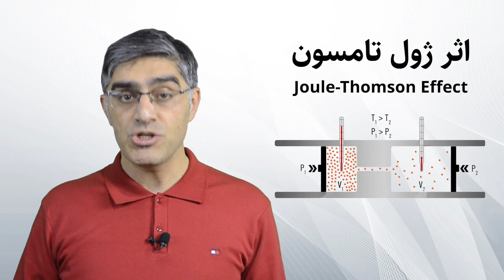چرا با “ها کردن” گرم میشیم ولی با “فوت کردن” خنک میشیم؟ یک سوال با چند سطح جواب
توی این سری از ویدئوها سوالات رایج علمی رو در دو یا چند سطح مختلف جواب میدم.
اول سطح ساده به اسم سطح الف  و بعدش سطوح ب و جیم و … که بسته به موضوع سوال می‌تونه یک یا چند سطح مختلف باشه. این رده‌ها ربطی به رده های سنی کتاب‌های بچه‌ها نداره و خودتون بعد از مشاهده ویدئو می‌تونید بفهمید که هر سطح برای چه سنی مناسبه!
برای این قسمت میرم سراغ این سوال که چرا وقتی به دستامون “ها” می‌کنیم گرم میشن ولی وقتی فوت می‌کنیم خنک میشن و اصولا چرا وقتی باد بهمون می‌خوره خنک می‌شیم.